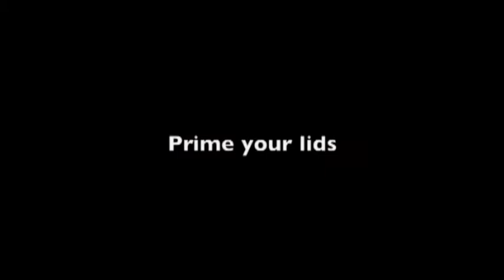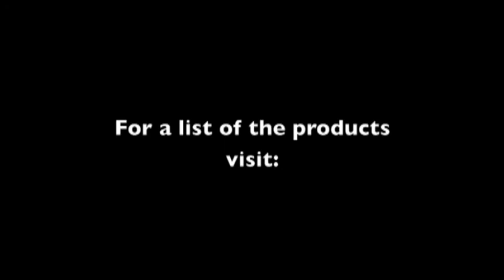Holiday Make up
1 Apply foundation
2 Prime your lids
3 Fill in your brows

Eyeshadow
1. Start by applying a reddish cream eyeshadow
Brow bone highlight
2. Apply and blend a bright eyeshadow in the outer corner of the eyelid.
3. Blend it well
4. Create  dimension with a darker eyeshadow
5. Line your waterline
6. And blend
7. Take an angle brush and line your upper lashline with black eyeshadow
8. Blend it into the crease
9.  Apply a shiny cream eyeshadow in the inner corners of your eyes. This will make them pop!
10. With a gel liner, line your upper lashes.
11. Apply mascara

Face
Face Powder
Apply Bronzer
Cream Blush

Lips
1. Fill in your lips with a light pink lipliner
2. Bit of gloss

Setting Spray for a Dewy Finish

Ready for this holidays!
this holidays!

Song: Sixpence none the Richer - With Every Breath
Sony Music Entertainment
Intro: Curtain Call Short - Apple Inc.